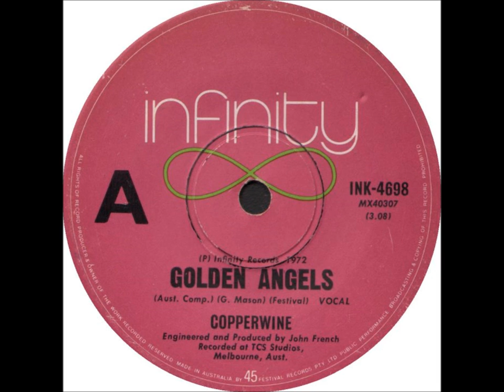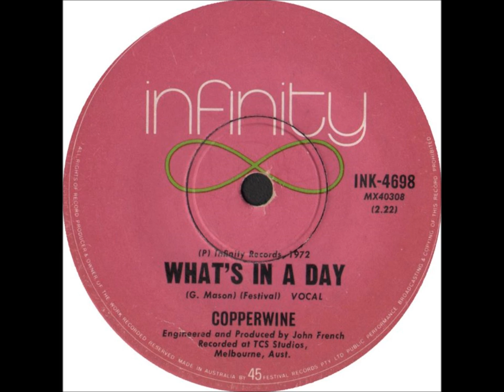Copperwine - Golden Angels - 7" Vinyl (A) 1972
"A terrific one off 1972 single by Copperwine following the departures of Jeff St. John & Wendy Saddington, this new line-up featured the talents of one of our greatest rock journeymen Glyn Mason out front. Post Chain. Coppwerwine then disbanded with bassist Harry Brus going on to play with a who's who of Aussie rock, while Glyn would soon form his own pioneering country/prog band Home for 2 albums, then joined Mike Rudd in Ariel for some of their best albums. He then rounded out the 70's with the highly popular Stockley See & Mason. Glyn & Sam See can still be found gigging regularly around Melbourne as The Pardoners. Thanks Micko for the notes on this great single. My only regret with this single is that they never released an album.